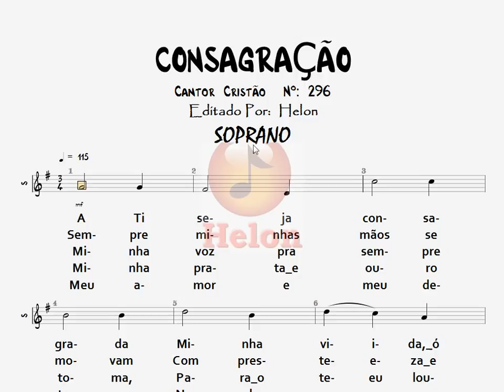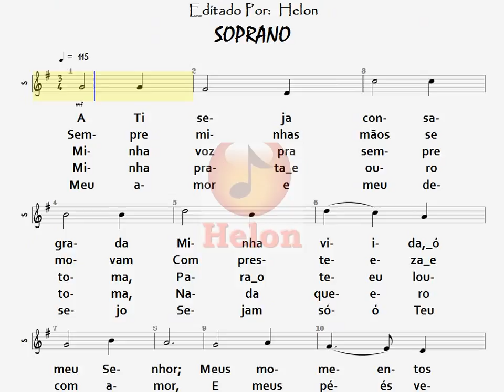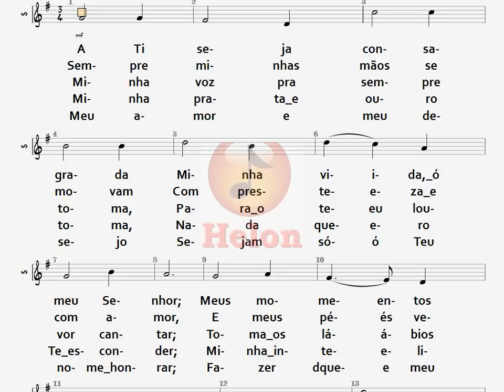296- CONSAGRAÇÃO - SOPRANO